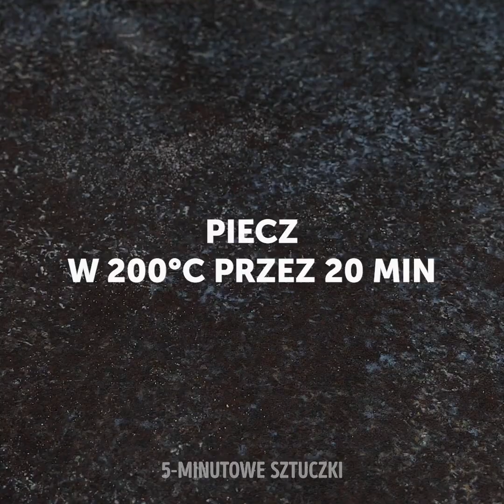ZNAKOMITE SZTUCZKI NA ZABAWNE CIASTKA I INNE WYPIEKI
Tak to już jest, że jedzenie lepiej smakuje, gdy ma ciekawe kształty. Widać wtedy, że zostało przygotowane z pasją i z wyobraźnią. W dzisiejszym filmiku przedstawiamy sztuczki kulinarne, które pozwolą ci przygotować fantastycznie wyglądające desery. Twoje dzieci będą zachwycone wyglądem tych smakołyków! Zostań mistrzem wypieków i pochwal się swoimi umiejętnościami przed rodziną i przyjaciółmi!

Z dzisiejszego filmiku dowiesz się, jak robić ciasto "na żyrafkę" (nie tylko kształt, ale i wzór!). Zobaczysz, jak drewnianymi pałeczkami formować ciasto w rozmaite kształty zwierzaków i kwiatów. Przekonaj się ponadto, jak przyrządzić hot-doga w postaci króliczka; pierożki a'la torebeczka, oczywiście z pysznym nadzieniem, a wreszcie jadalny koszyk na pieczywo! Koniecznie obejrzyj do końca i daj znać w komentarzach, które pomysły najbardziej przypadły ci do gustu!

ZNACZNIKI CZASU:

1:03 – Ciasteczka "na żyrafkę"
4:26 – Zawijany hot-dog w postaci królika
8:21 – Trik z drewnianymi pałeczkami
11:44 – Pierożki-torebeczki z nadzieniem
13:24 – Jadalny koszyk na pieczywo